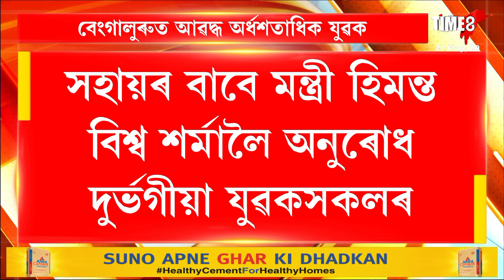বেংগালুৰুত আৱদ্ধ অৰ্ধশতাধিক যুৱক